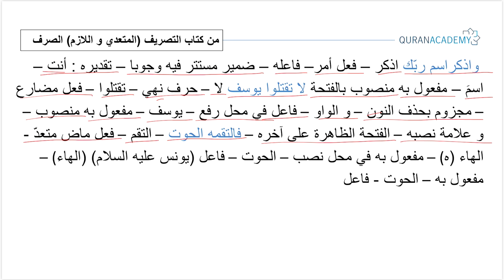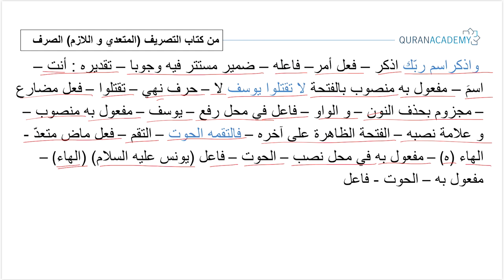Морфология арабского языка I Переходные глаголы - Часть 04